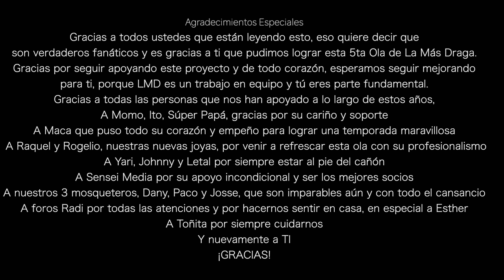LA MÁS DRAGA 5 - Capítulo 09 "LA MÁS LELE"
Noveno Episodio de "LA MÁS DRAGA 5" programa de competencia de telerrealidad Drag en México.
Conducido Por : Maca Carriedo
Con: Yari Mejía , Letal, Raquel Martinez, Johnny Carmona y Rogelio Suarez.

BIENVENIDES TODES A LA 5TA. OLA  DE LA MÁS DRAGA .
Este es un espacio creado para conocer, apreciar y aplaudir el maravilloso mundo del drag mexicano, enalteciendo nuestra hermosa cultura con talento y mucho brilloteo.

Nos vamos acercando a la FINAL de esta 5ta. Ola . En este Noveno episodio nuestras feminosas que compiten a lo largo de estos Juegos del Brilloteo, enfrentarán nuevos retos para ser la más feminosa, la más fabulosa, la más glamurosa, la más 360, LA MÁS DRAGA de Todo México y Latinoamérica .

Estamos de manteles largos porque porfín nos acompaña el TESORO de México, la famosísima actriz y cantante LAURA LEÓN como juez celebre invitada en esta Noche con nuestras Feminosas.
¿Quién de todas ellas será LA MÁS?

GRACIAS INFINITAS A CADA UNO DE USTEDES QUE NOS VEN Y QUE ADEMÁS NOS APOYARON PARA PODER REALIZAR ESTA 5TA. TEMPORADA, LA CUÁL  VA DEDICADA A TODOS LOS QUE CREYERON EN ESTE SUEÑO Y SEGUIR HACIENDO HISTORIA JUNTOS COMO MEXICANOS CHINGONES.
DE TODO CORAZÓN MUCHAS GRACIAS.

AHORA SI, QUE COMIENCEN:
"LOS JUEGOS DEL BRILLOTEO"!!

POR PRIMERA VEZ VIVAMOS TODXS LA CORONACIÓN EN VIVO DE NUESTRA MÁS DRAGA 5.

AVÍSPATE Y ADQUIERE TUS ACCESOS AQUI PARA ASISTIR A LA GRAN FINAL EN VIVO EL MARTES 13 DE DICIEMBRE EN LA ARENA CDMX Y JUNTXS HAGAMOS HISTERIA.

DESCARGA TODA NUESTRA MÚSICA AQUÍ 👇🏼

SIGUE A TODAS NUESTRAS FEMINOSAS .